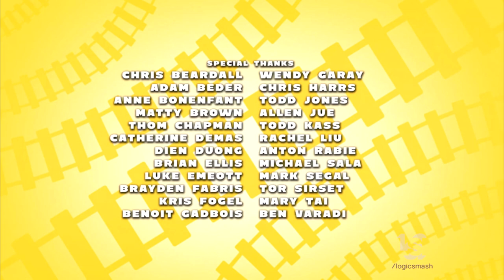Atomic Cartoons/Spin Master Entertainment/Netflix (2020)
From "Mighty Express: A Mighty Christmas"